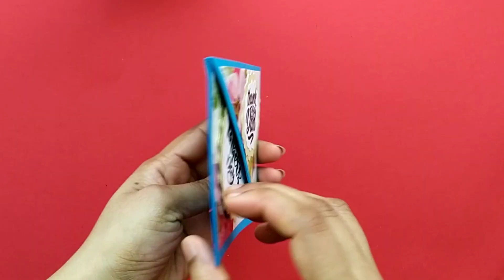Triangle Corner Pop-up Card Tutorial|Easy & Beautiful Father's Day Greeting Card